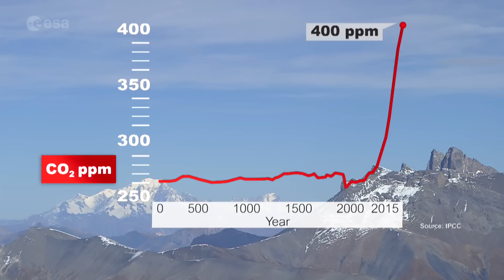Climate change: A diagnostic from space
Beyond what our own experience may tell us, satellite technology allows scientists to get a truly and precise global view of climate change, and measure its real impact on our home planet.